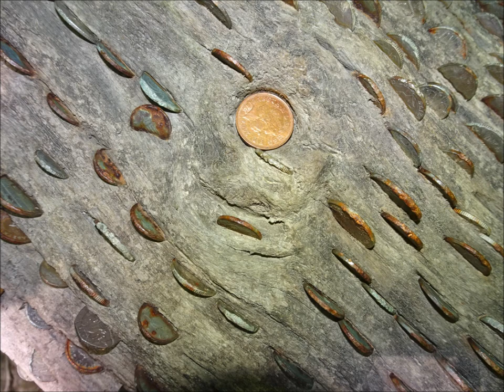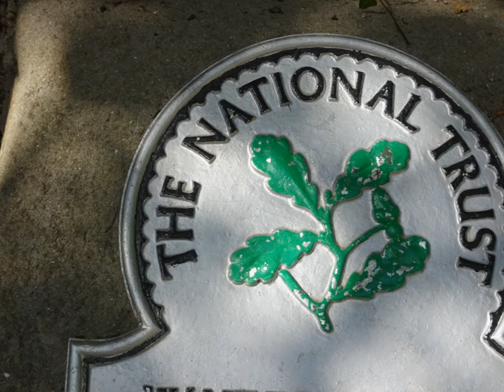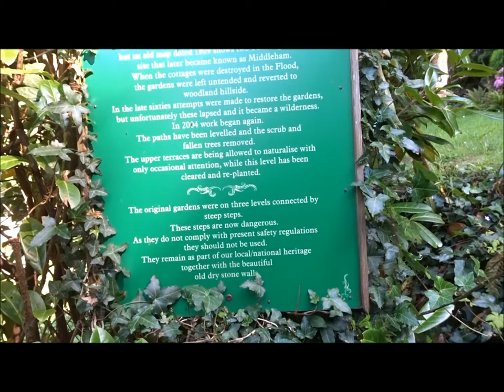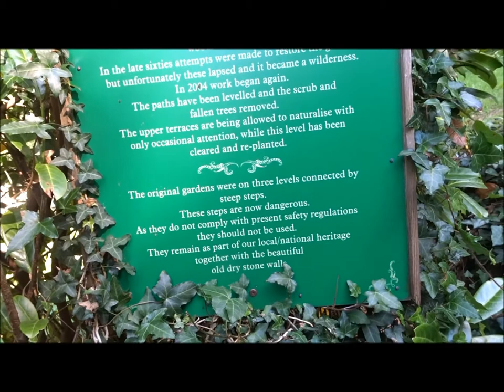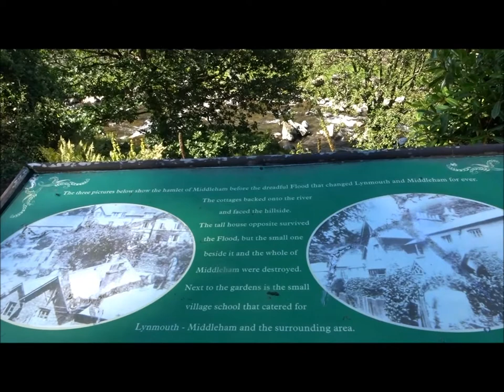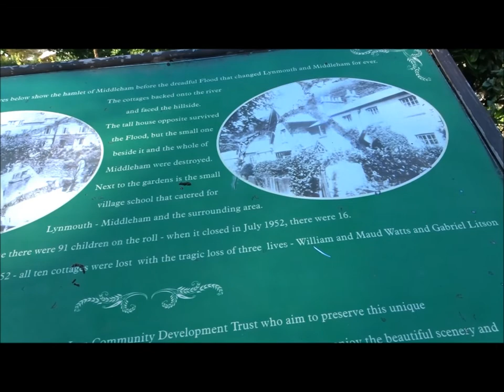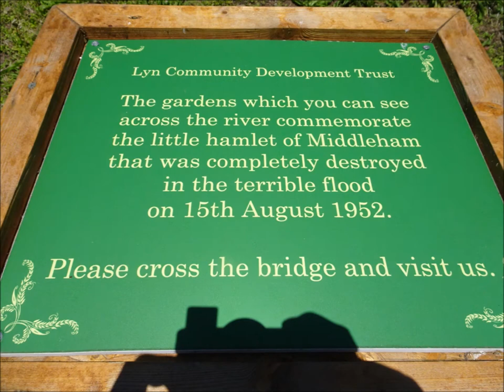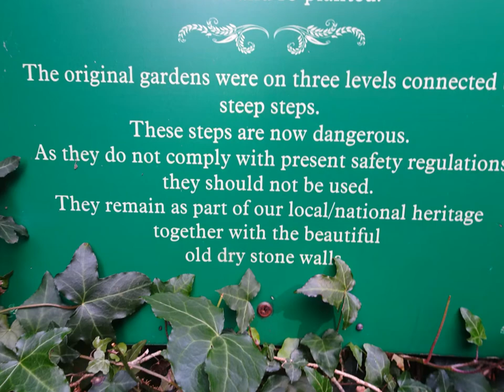A Coastal Hiking Trip, Part XXXIII, Day 3,' A Great Day and A Great Stay At The End of The Visit' by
This is it folks DAY 3 finished--moments in Time & Space I may never return--who knows---in the past I have only ever just passed thru Lynton & Lynmouth on the A39 on route further down the coast or on the trip back to Somerset but I needed to do this section of the coastal path and I jolly well did it But the exploration of the River Lyn was well worth a diversion from the main coastal path route. On Day 4 I will be hiking from Porlock to Minehead which I did in 2019 but in the reverse direction Also in 2019 I had walked from Porlock to County Gate---hence my recent hike on Day 2 to fill the gap--Lynmouth to County Gate PLUS the extra section along the East Lyn River.
So more to come for the dedicated fans, insomniacs, hidden parts of the World and Outer Space not forgetting the Americans and the Russians Photo Album of Day 4 to be placed on FB soon prior to the videos.

I Recently watched on Film 4 'A Walk In The Woods' with Robert Redford --where as a retired person he decides to attempt the Appalachian Trail with an old friend made in 2015---Yes us oldies need adventure as always...this film is on again tonight at 10.40pm

Day 4  soon